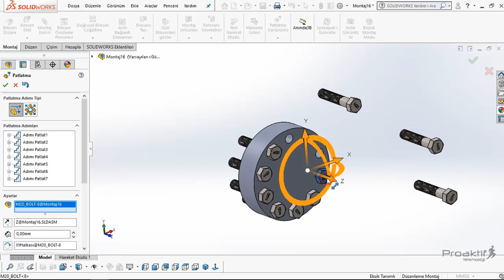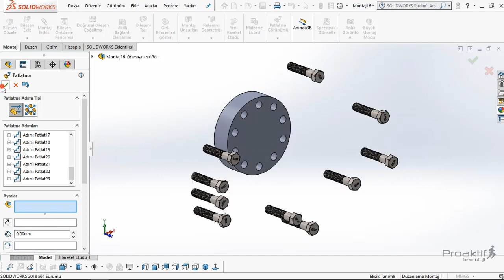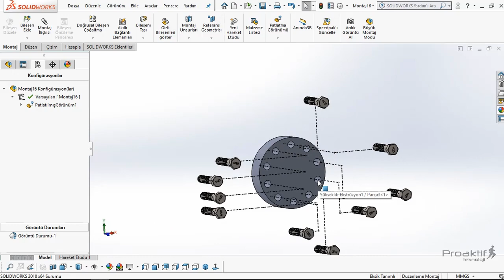SolidWorks Montaj 122 Patlatma Görünümü Komutu